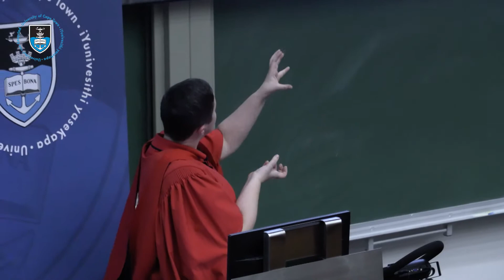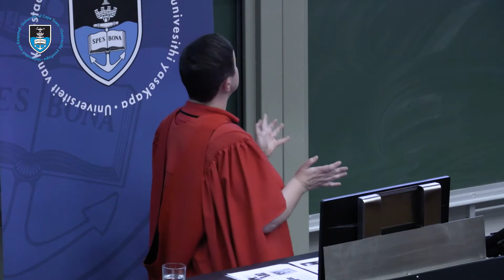Explosion protection: reality or fantasy?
In her Inaugural Lecture, Professor Genevieve Langdon talked about different types of explosions and the ways we can protect against their devastating effects.

Explosions often make headlines because they can cause devastating loss of life and damage. Langdon’s work aims to save lives through improved protection and by reducing the environmental impact of blast-protection systems.

Langdon is deputy head of the Department of Mechanical Engineering and director of the Blast Impact & Survivability Research Unit (BISRU).